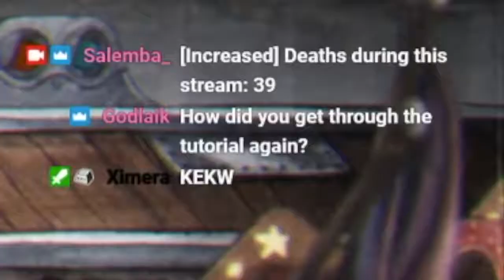Cuphead Episode 3 | We HATE clowns and ducks now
Hey, this is the third episode of my Cuphead Playthrough. In this one, I'm playing 2 player coop mode with a good friend of mine - Cpt Wussel and you can watch our most funny moments, deaths, fails and wins. Hope you enjoy! :D